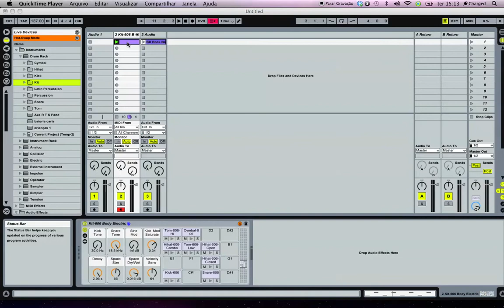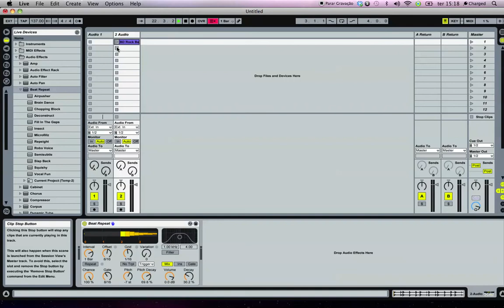Beat repeat 01